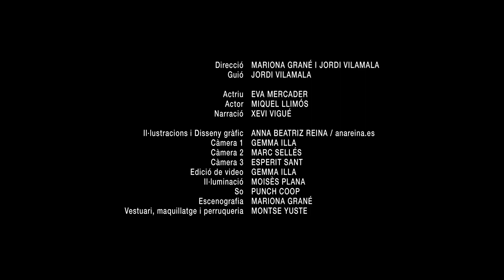7 Píndoles Capitals - Episodi 3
Al Grup de Teatre de Sant Hipòlit continuem el viatge dels nostres particulars Pastorets explicant-vos les aventures d'en Lluquet i en Rovelló amb 7 Píndoles Capitals. Avui la golosia.

Producció: Grup de Teatre de Sant Hipòlit
Edició vídeo: Gemma Illa
Càmeres: Gemma Illa / Marc Sellés / Esperit Sant
Il·lustracions i Disseny Gràfic: Ana Beatriz Reina